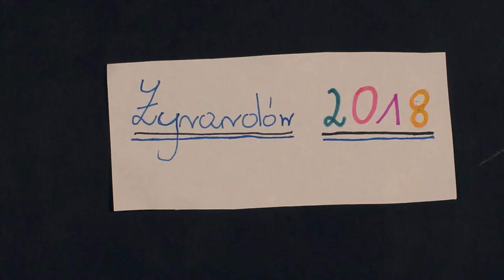Kolorowy Kosmos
Film powstał w Osiedlowym Domu Kultury w Żyrardowie.